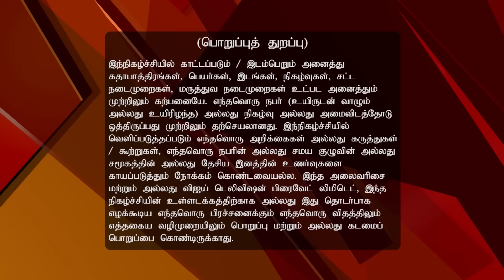Ayyapan Sannidhanam | Episode 35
Ayyapan Sannidhanam!
Ayyappan Temple At Dindigul
The speaker talks about the significance of the Ayyappan Temple at Begambur, Dindigul, Tamil Nadu. Learn about the divine rituals, bhajans and anecdotes of Lord Ayyappan.